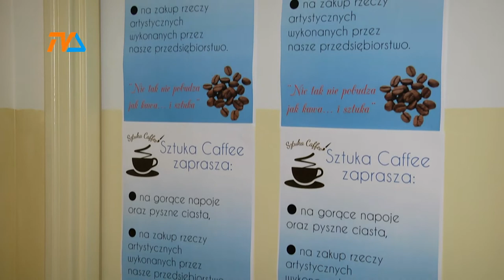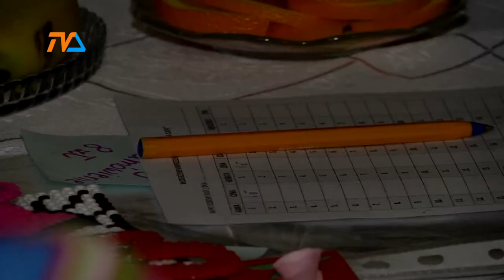Sztuka biznesu u "Salezjanek" |TVSUWAŁKI